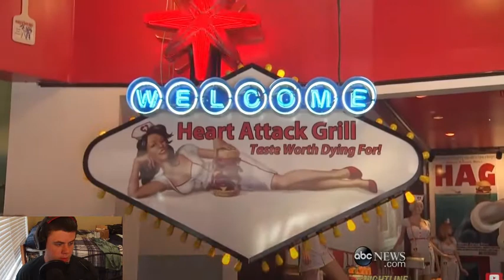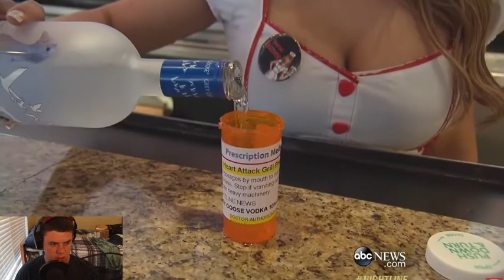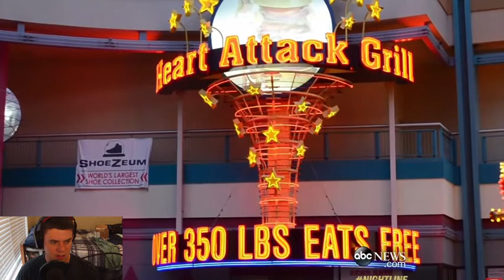A Resturant that KILLS YOU